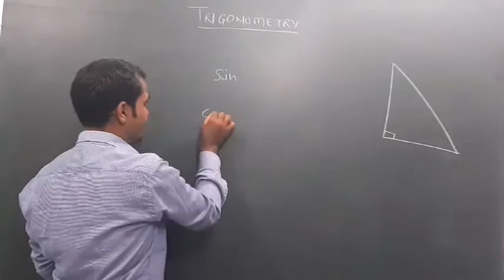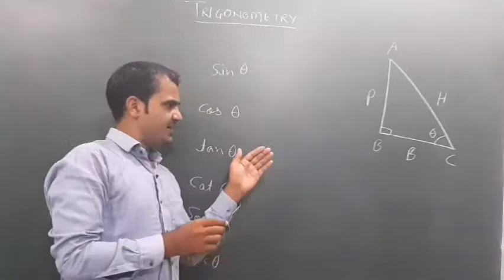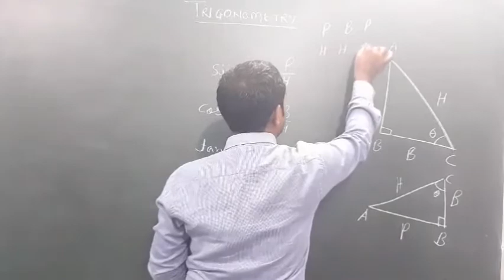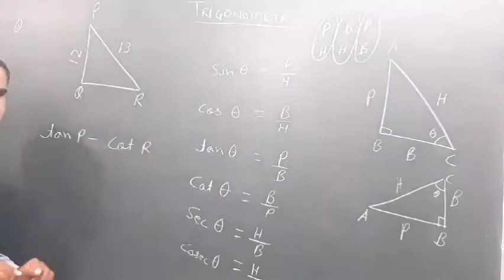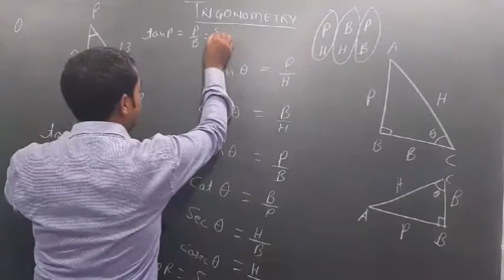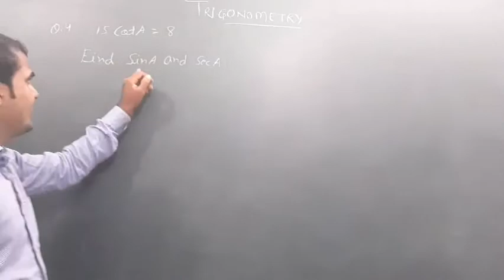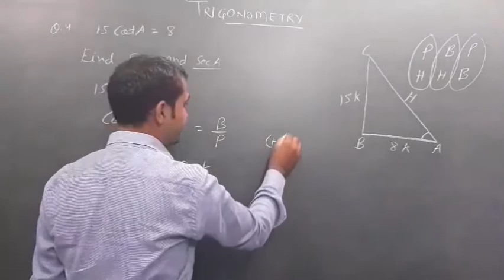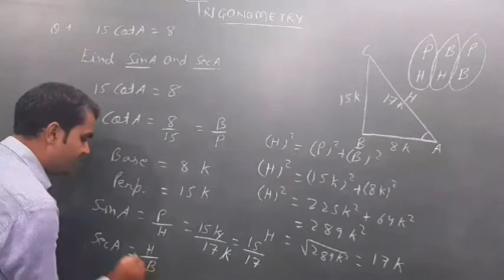10th Math ..Trigonometry..L-1 by Ravi Sir